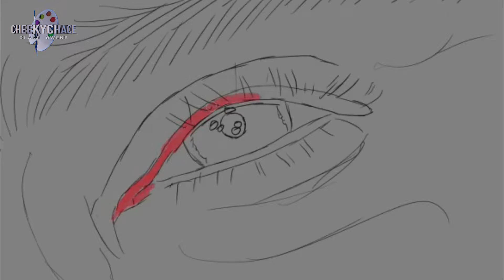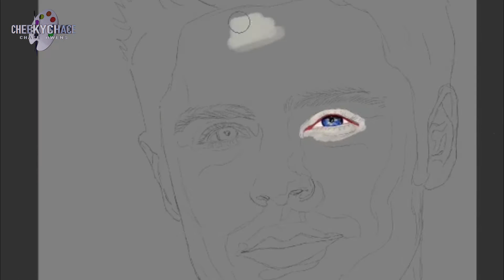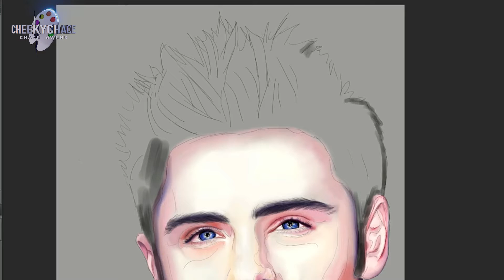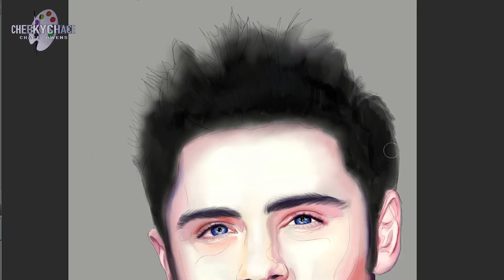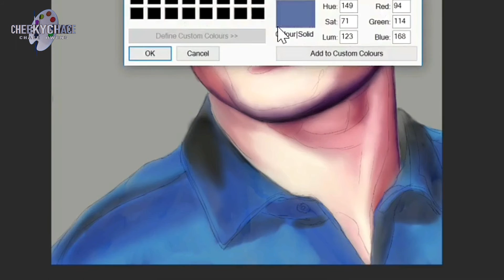Zac Efron - Digital Painting - Long Version